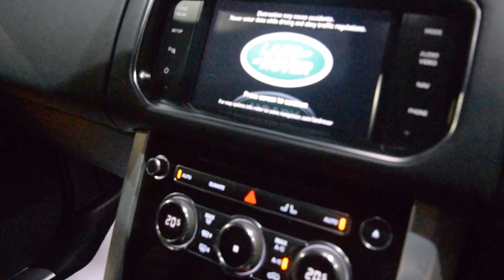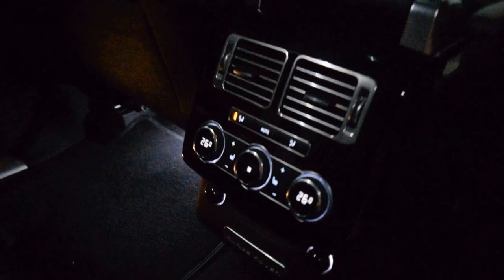2014 64 Reg Land Rover Range Rover 4.4 SDV8 Vogue Auto 17,000 Miles in Black with Lumma CLR R Black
2014 64 Reg Land Rover Range Rover 4.4 SDV8 Vogue Auto Black with Lumma CLR R Kit